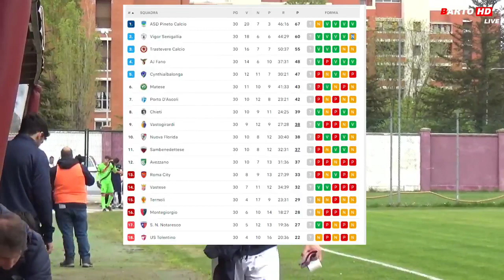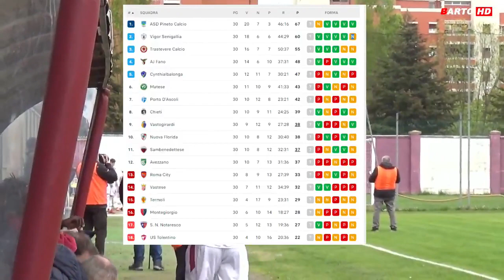Alma Juventus Fano - Montegiorgio Calcio: 3-1 - Calcio: 31a Giornata Serie D Girone F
Fano, Stadio Raffaele Mancini - 31a Giornata Serie D Girone F - Domenica 16 Aprile 2023 ore 15